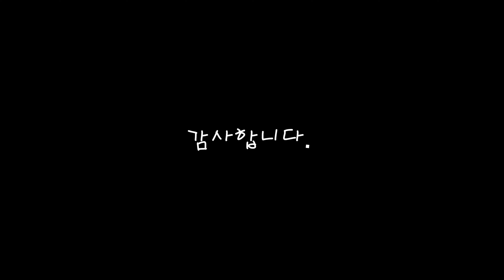사이아도그 견생극장 33화 - 삶의 교육현장